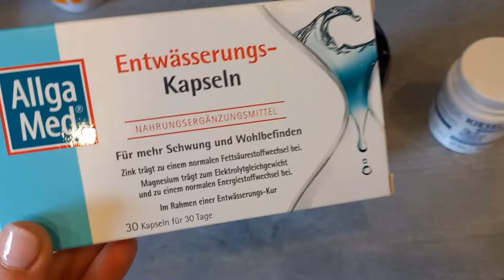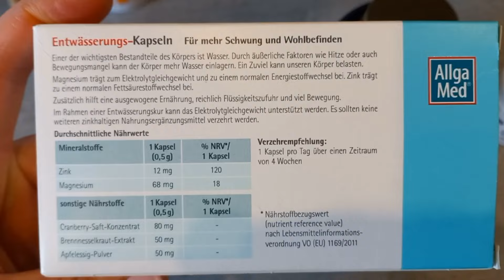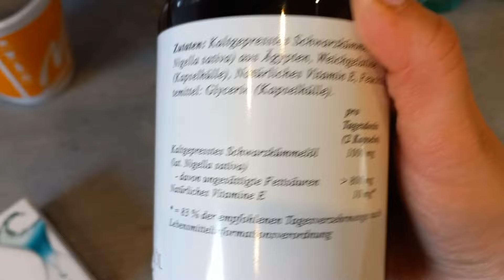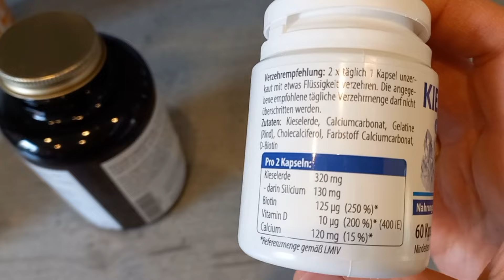Вкусный Ресторан// Суп на быструю Руку//Маникюр после 2 Недель.